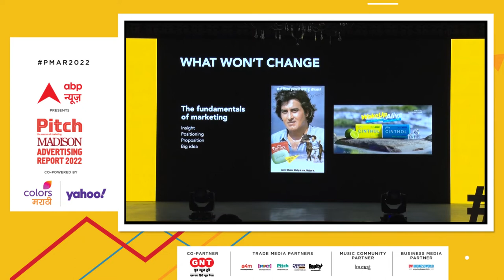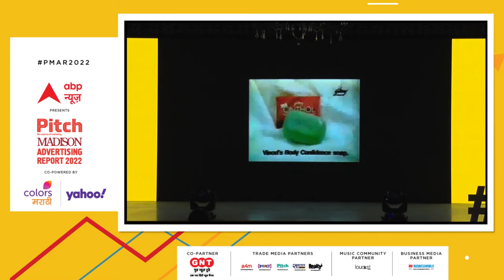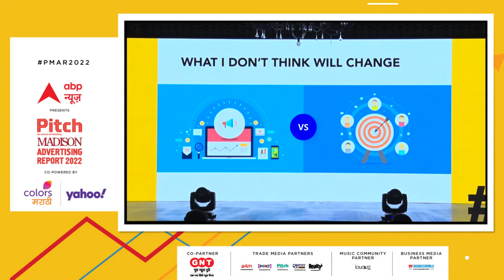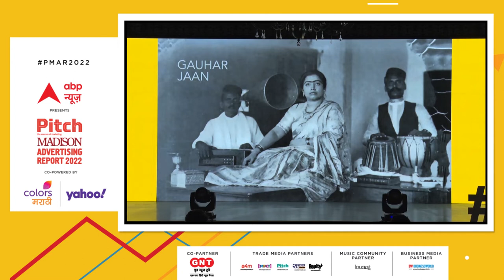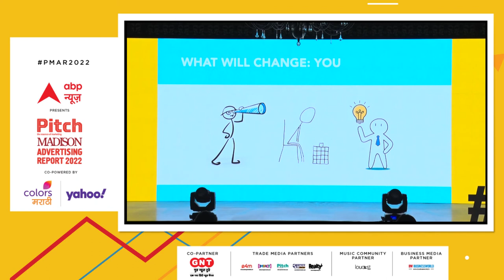The New Marketing Play Book: Sudhir Sitapati, MD and CEO · Godrej Consumer Products Limited